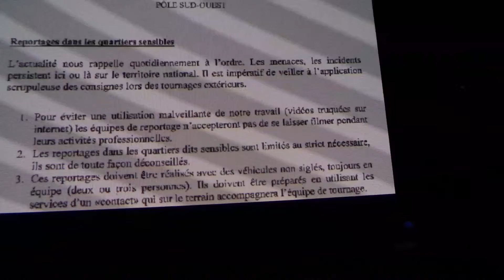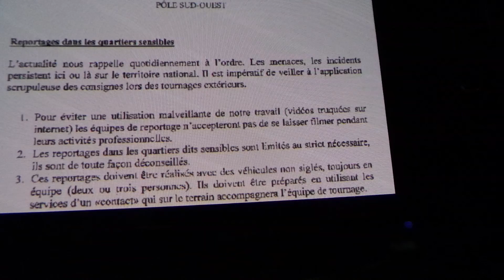CITÉS:"ATTENTION DANGER POUR LA PRESSE AUDIOVISUELLE !"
Un nouveau "racket" dans les banlieues :"protéger" les journalistes de FR3 en se faisant engager comme fixeur ou contact (comme en territoire ennemi.)..en FRANCE et en louant des voitures non siglées FR3 selon la Direction FRANCE 3 SUD OUEST .